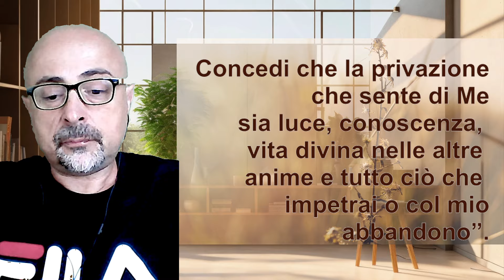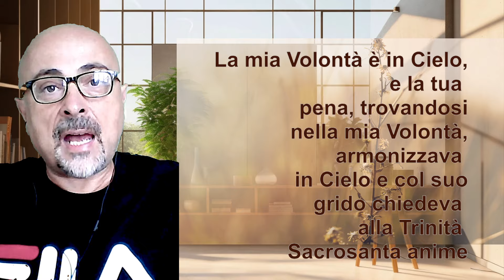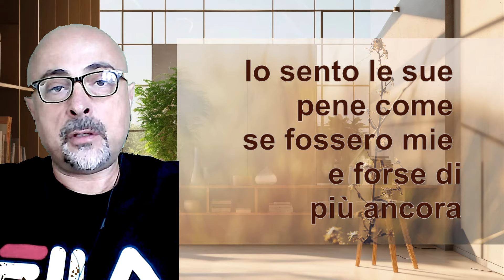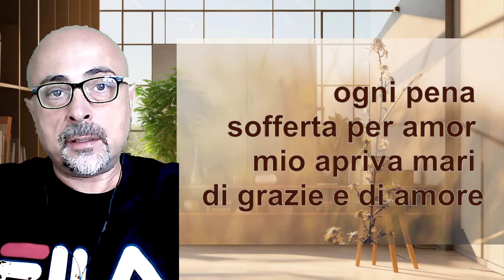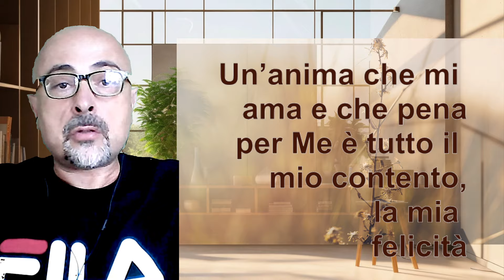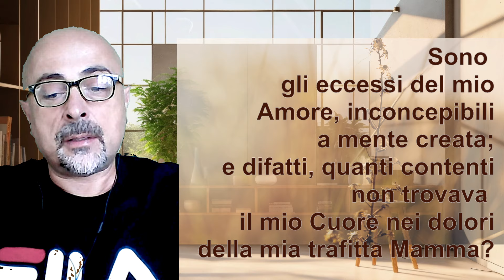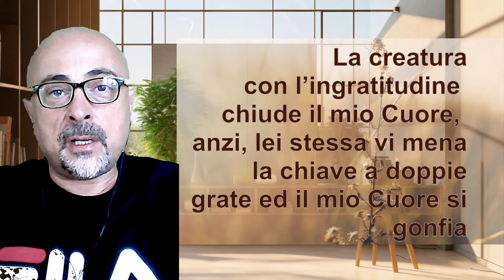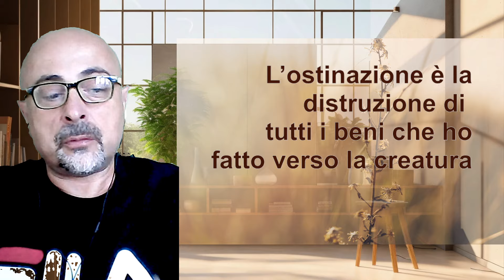Le tre Ferite Mortali al Cuore di Gesù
La Divina Volontà con Gianpaolo Cozzolino
Ciclo di catechesi sul Libro del Cielo di Luisa Piccarreta

Libro del Cielo
Volume 12, Gennaio 4 e 27 , 1929